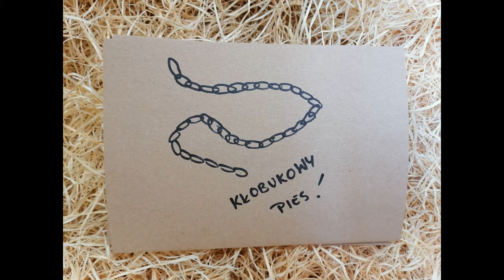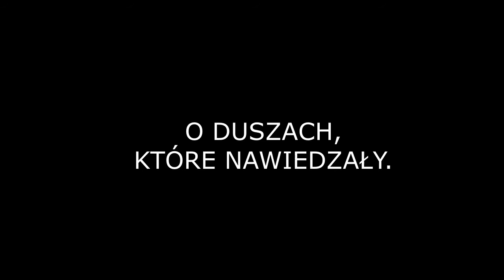Prezentacja mobilnego muzeum wsi Biały Grunt